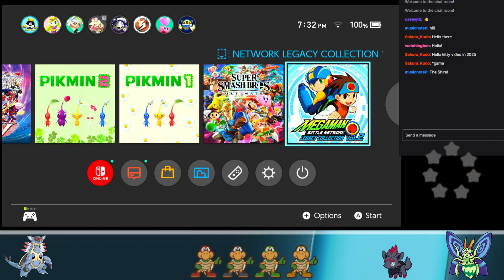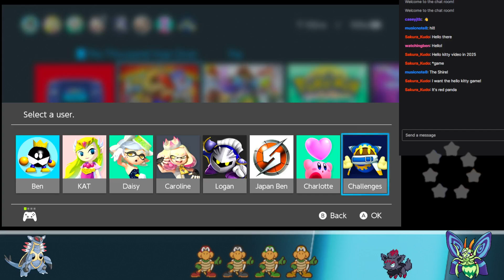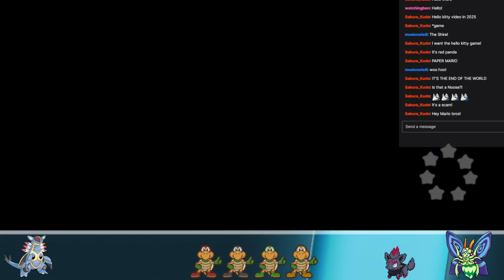Paper Mario TTYD Switch stream part 1, A Blooping Roguish Start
Welcome to my Paper Mario TTYD Stream from Twitch. Join us on one of the best Mario Adventures, remade for the Switch! Also at the end of each stream, I show off new art I made based on a choice made by the viewers.